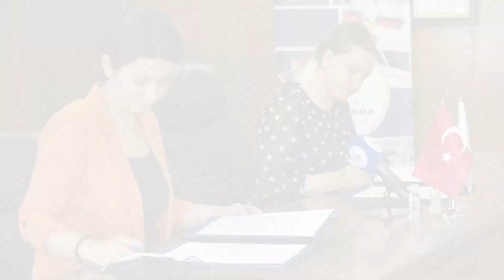Dokuz Eylül ve Kiraz Belediyesi can dostlara sahip çıkıyor